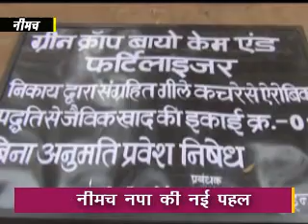नीमच नगर पालिका सीएमओ की जोरदार पहल, ऐसे निजाद मिलेगी जलकुंभी से